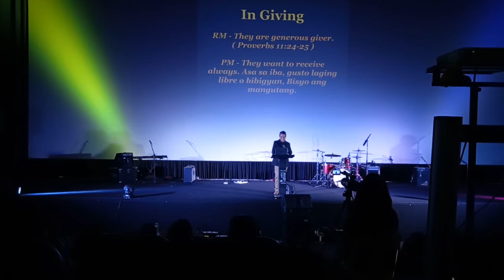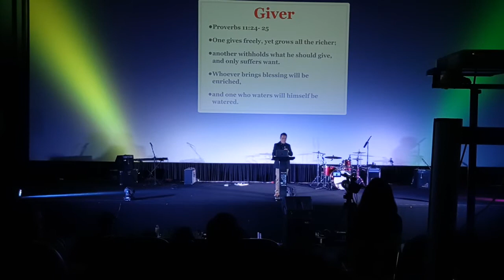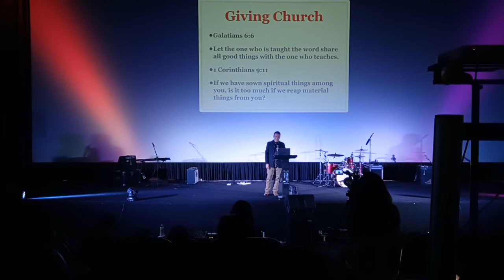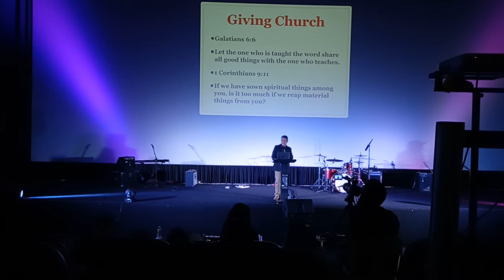GOALS MAGING MAYAMAN SOMEDAY/BERNITZ CHINT THE EXPLORER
This video I captured when I attend Sunday service @ Johina masinag Official.

Bernitz Chint